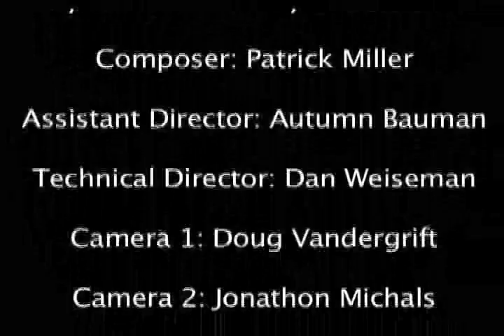Ballare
Michael Niktaris' FTV 185 project.  Starring